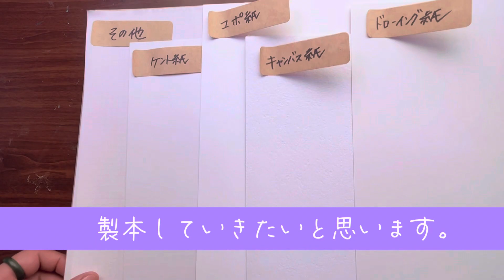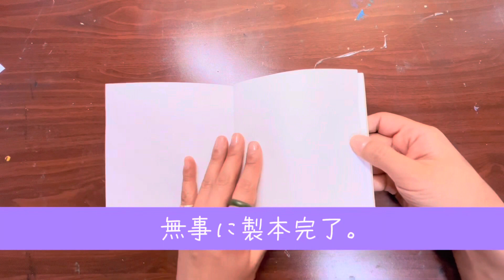【工作】全て手作り！トラベラーズノート✈️【ノート作り編】画家さん必見🔍👩🏽‍🎨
【カバー作り編】

＼活用例色々✍🏽👩🏽‍🎨／